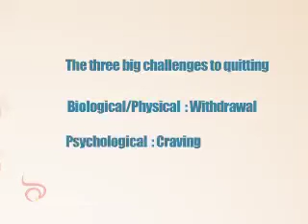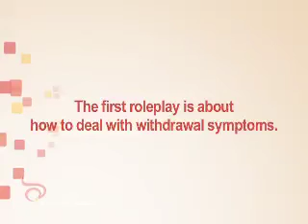5 ASSESSING patients to quit in grt detls